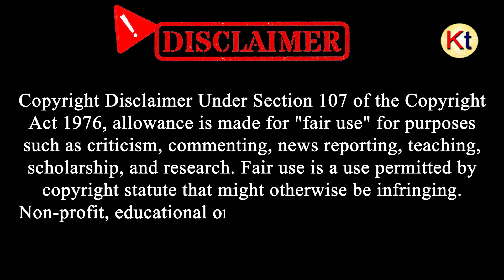CM Mamata Banerjee In Siliguri: Distribution Of Tea Garden Pattas & Cha Sundari Extension Benefits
Chief Minister of West Bengal continues North Bengal tour, participating in government programs at Coochbehar and Fulbari. Expected announcement on tea garden workers' minimum wage issue. Land titles to be distributed to over 7500 tea workers. Further visits to Raiganj, Balurghat, Malda, Murshidabad, Krishnanagar, and Shantipur are scheduled. Enhanced security measures are in place for the events in Fulbari, Jalpaiguri.

About Mamata Banerjee:
Mamata Banerjee is like the main person in charge in West Bengal. She's the leader of a group called Trinamool Congress and was born on January 5, 1955. Her job is to make big decisions for the state and help the people who live there. It's almost like she's crafting an exciting story for West Bengal, full of ups and downs. As the leader, she works really hard every day to make sure West Bengal has a better future for everyone.

[KolkataToday]